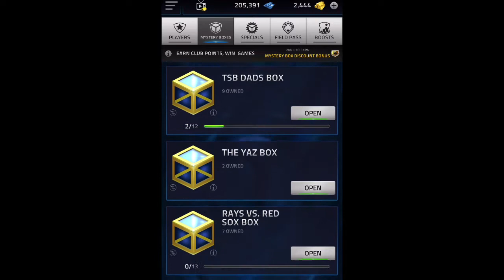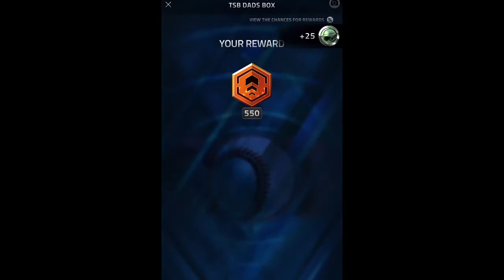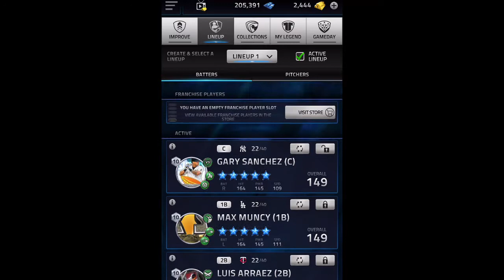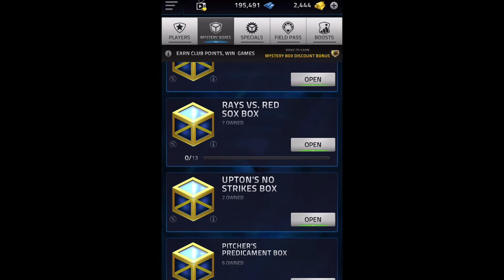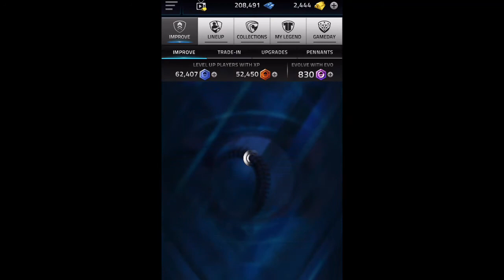Another PRIME Pull - Tap Sports Baseball 2021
I FINALLY pull another prime! About time. I saved up 36 boxes for you guys for a MEGA box opening and it sure did pay off! Now, If only I could pull another one...
Thanks for the new subs! Let's try to get to 100 by the end of June!